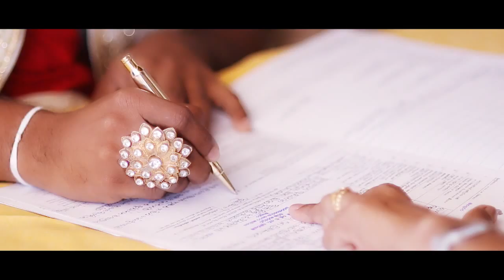Abee + Sadee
“From this day forward, You shall not walk alone. My heart will be your shelter, And my arms will be your home.”